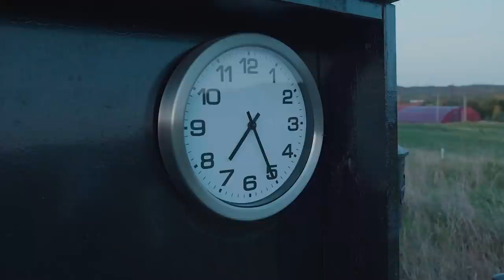GucciGaute spiller scramble golf // s01e02 NICOLAY RAMM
I denne episoden spiller jeg scramble med komiker og morromann Nicolay Ramm.

Vi spiller scramble golf på Grini Golfklubb i Oslo.